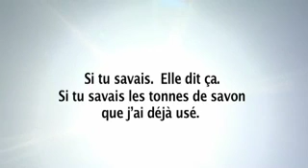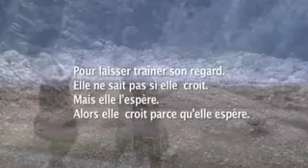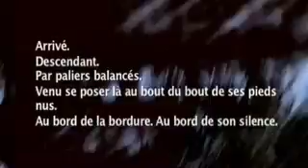Si tu savais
Video by Camille de Galbert
LightHouse Films